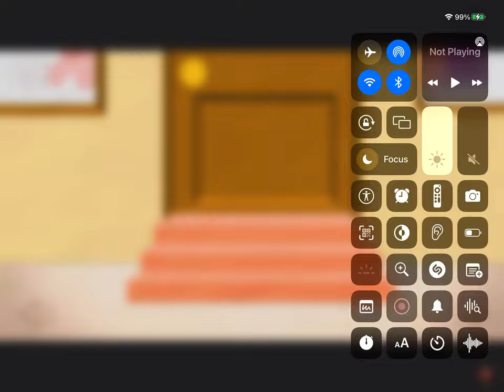What if it ain’t Eddsworld lol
Credit to @Tyreselettersfanhdchannel2024 for the video